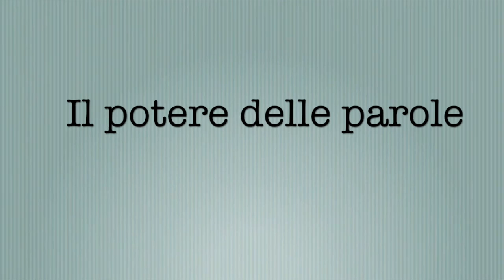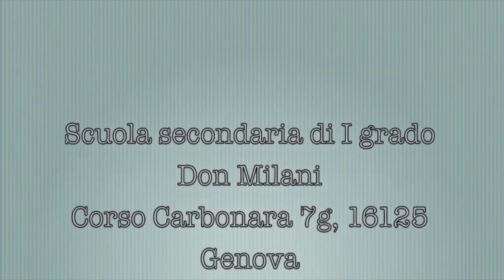"Il potere delle parole" Un incontro con Vanessa Roghi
"Il potere delle parole", un incontro con Vanessa Roghi, ricercatrice indipendente, autrice di "La lettera sovversiva".
Con la collaborazione della associazione "Amici della Don Milani"